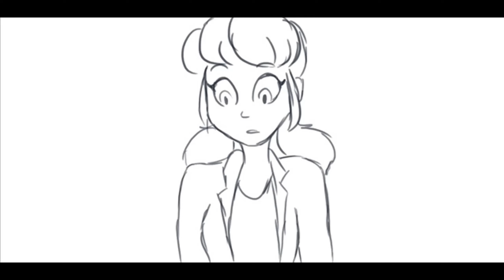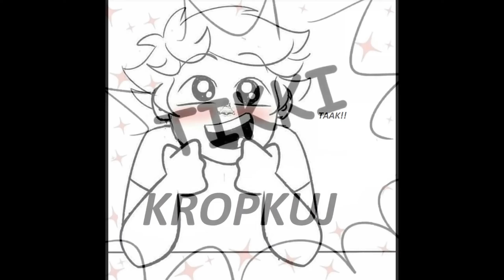Miraculum Komiksy #611 🐞PL🐞Ale ona w tym wygląda😏